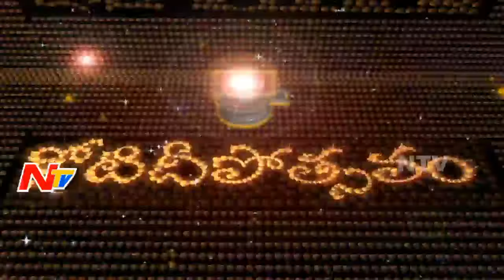Eighth Day Highlights of Bhakthi TV Koti Deepotsavam 2015 - Part 01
Eighth Day Highlights of Bhakthi TV Koti Deepotsavam 2015. Bhakthi Tv Koti Deepothsavam, Hyderabad by Bhakthi Tv From 15-30th November 2015 During Karthika Masam. Koti Deepothsavam daily begins at 5:30 PM from 15th

November 2015 at NTR Stadium Grounds, Hyderabad. Thousands of devotees come together to Success the Event. Bhakthi Tv is leading Telugu Spiritual & Devotional Channel Which is making tremendous Events like Koti Deepothsavam,

Dharmika Sammelanam, etc.,